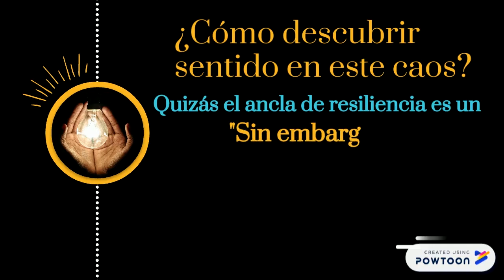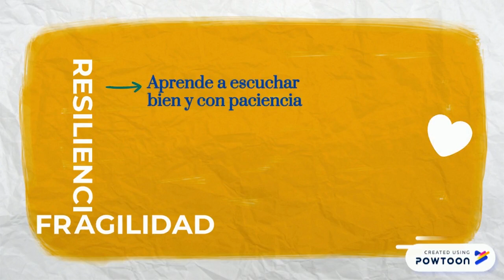El "sin embargo" de la resiliencia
Nuestro gran maestro Stefan Vanistendael, nos comparte sus reflexiones sobre el rol y la importancia de la resiliencia en este tiempos de pandemia. En colaboración con Verónica Hurtubia, nos muestran que el camino de la resiliencia se presenta, una véz más, como una esperanza realista que nos ayuda a buscar puntos de luz en la oscuridad. Es un video lleno de interesantes reflexiones sobre el significado de la resiliencia, la esperanza y la belleza de la fragilidad.